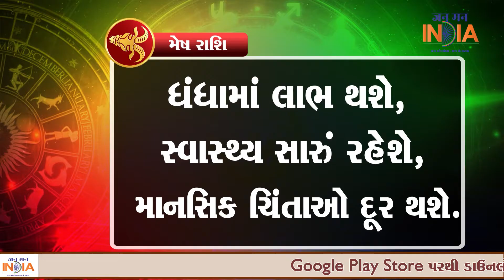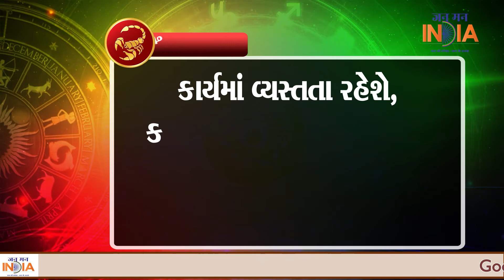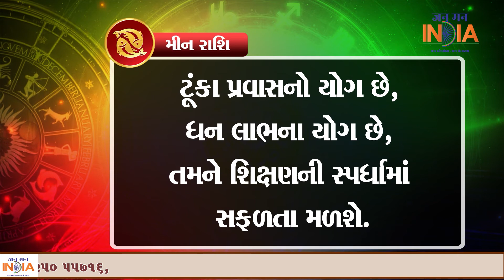રાશિફળ 3 માર્ચઃ આ રાશિના જાતકોએ લખવા-વાંચવામાં રાખવું ધ્યાન